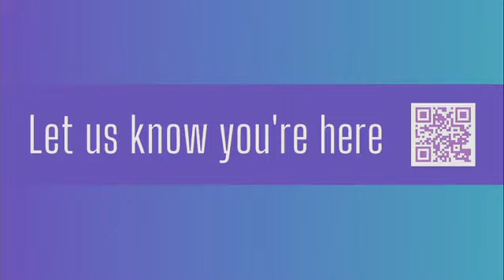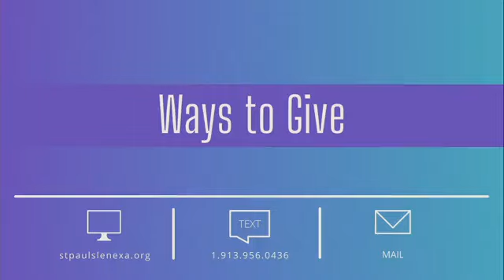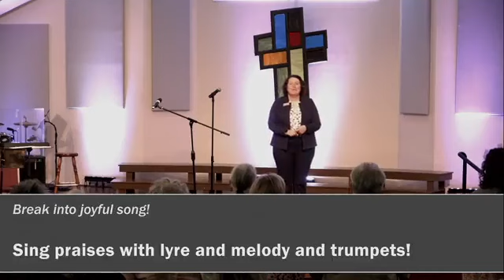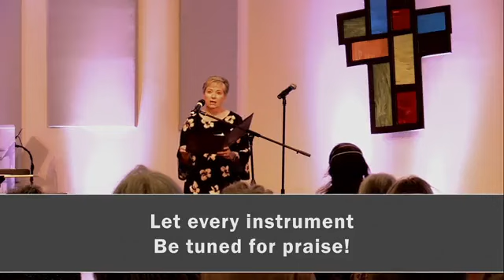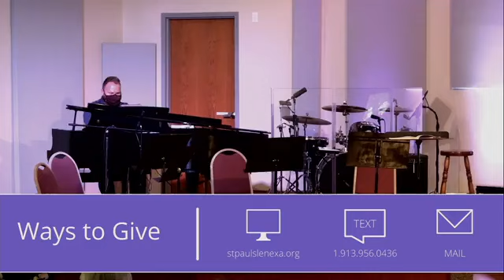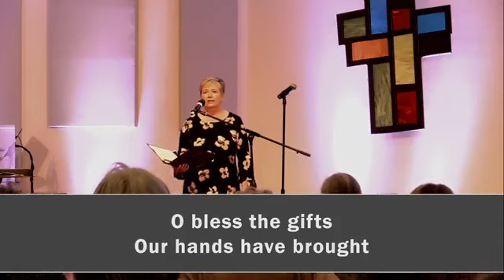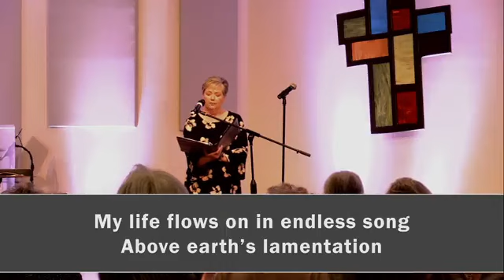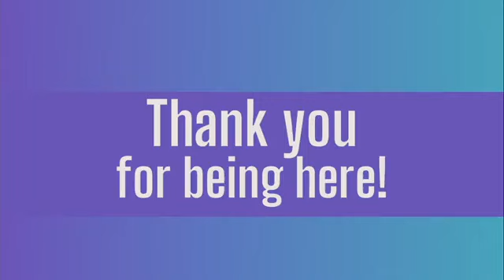May 21, 2023 -//- 11am Traditional Worship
Celebrate St. Paul’s music in this special worship service! Chancel Choir will perform Gabriel Fauré’s “Requiem” with orchestra and soloists, directed by Jackson Thomas, our Choral Music Director.